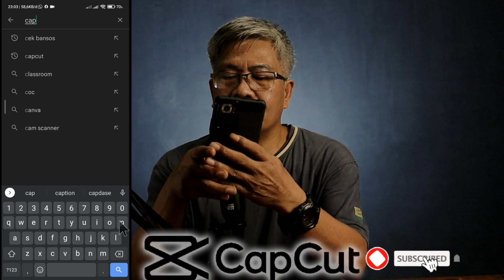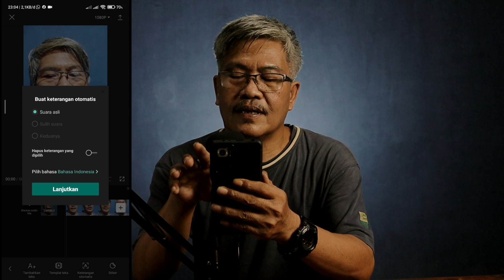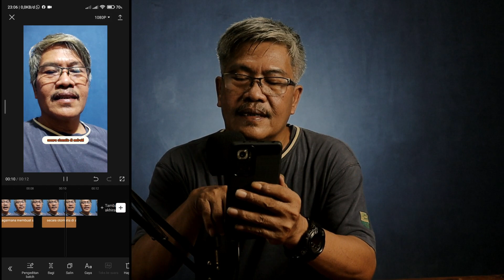Cara membuat subtitle video otomatis cukup di smartphone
Cara membuat subtitle otomatis di android.
Subtitle adalah sebuah bentuk terjemahan dari apa yang diucapkan dalam video, biasanya muncul sebuah tulisan di bawah video.
Subtitle dapat membantu penonton yang memiliki masalah pendengaran, dengan adanya subtitle pada video maka orang yang memiliki masalah tersebut dapat mengerti apa yang diucapkan dalam isi video, hanya dengan membacanya saja.
Subtitle juga sangat diperlukan manakala seseorang menonton video di keramaian atau di tempat umum tanpa harus membesarkan volume speakernya, atau juga di tempat-tempat yang butuh keheningan.

Backsound: A New Orleans Crawfish Boil